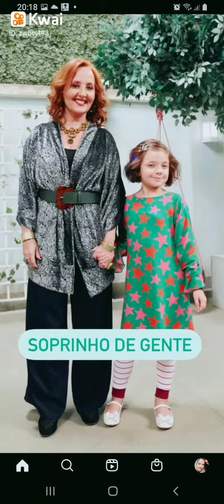dpa 16 temporada